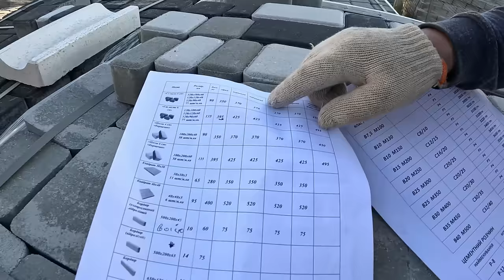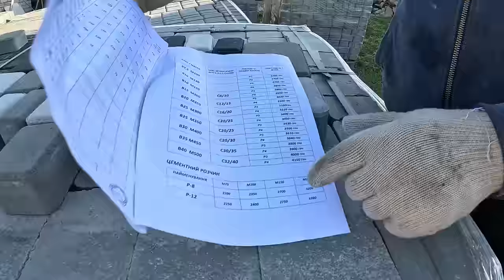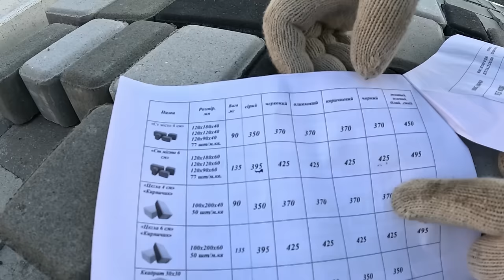КУПИВ 30 ТОН СТАРОГО ГОРОДА прийшлось дві ходки робити ...